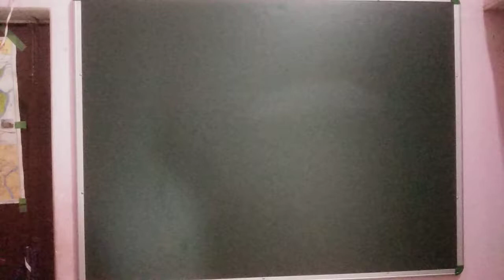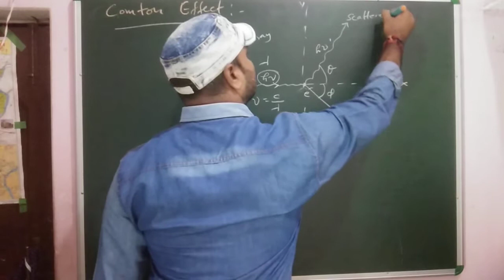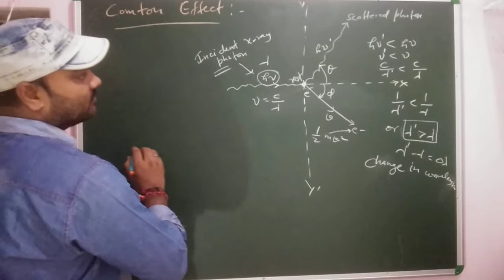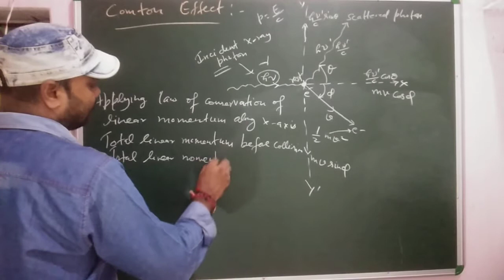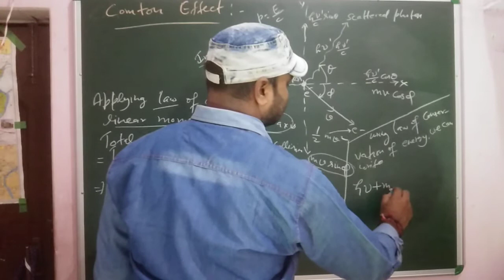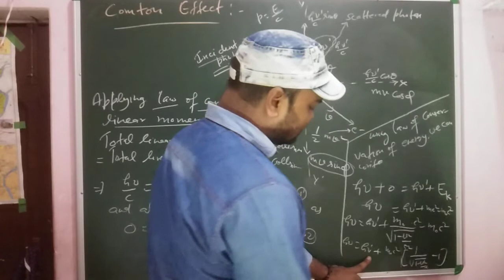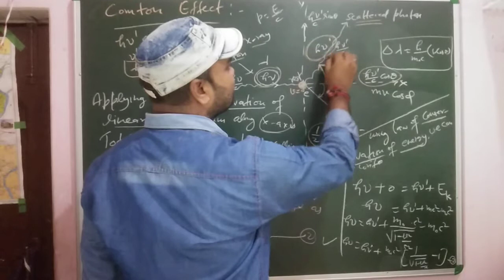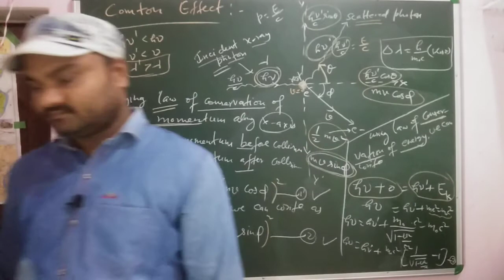Compton effect,Presence of modified radiation,expression for change in wavelength, Compton shift.